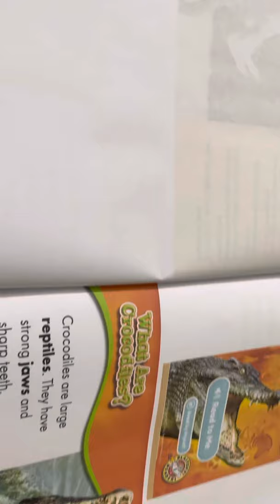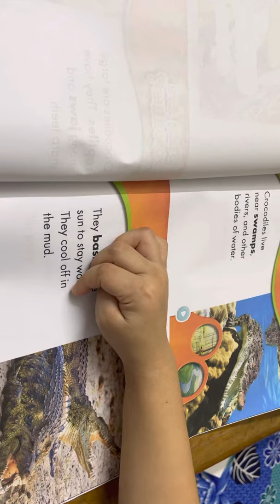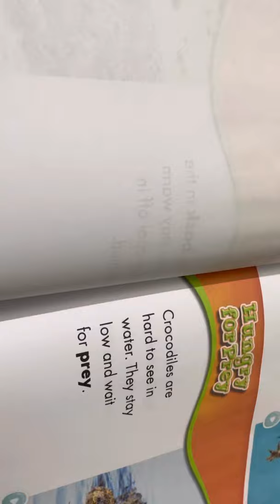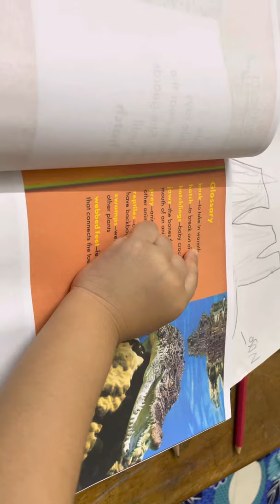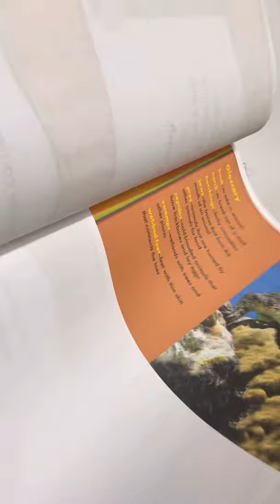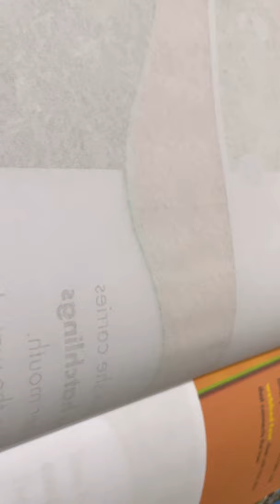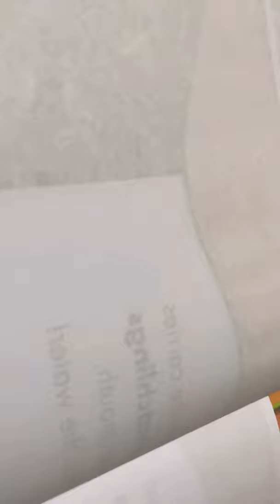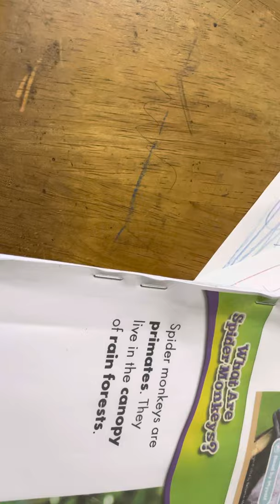Mia reads Crocodiles